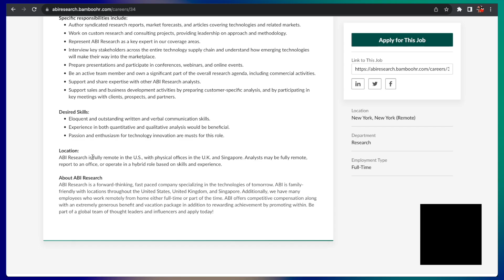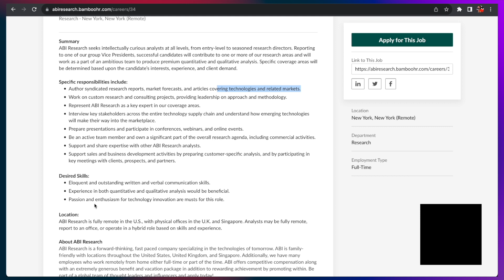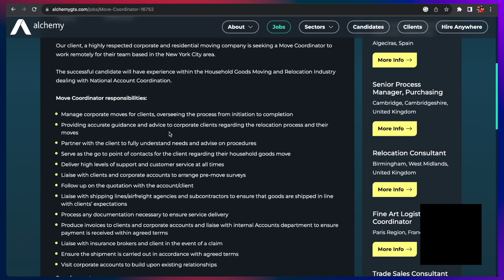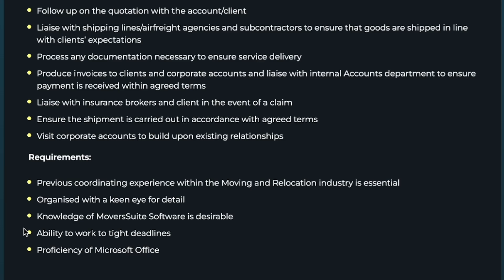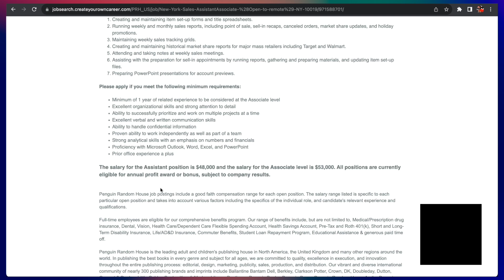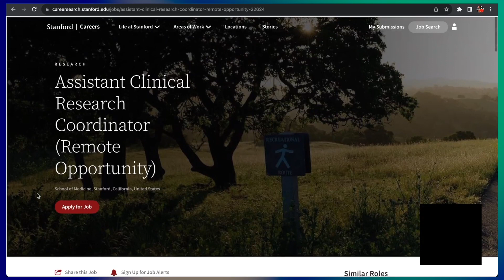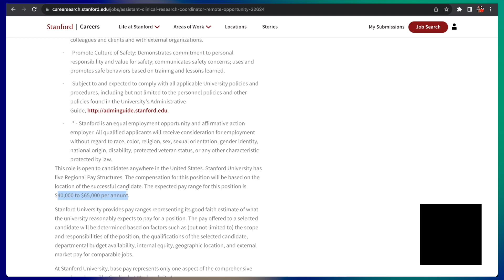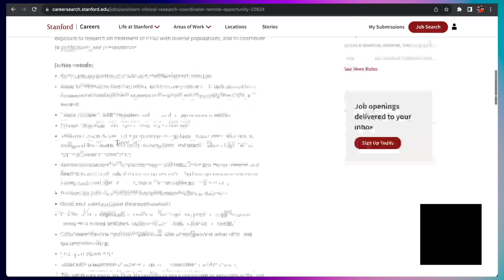Get Paid $33/hr To Work From Home! These Jobs Aren't Going Anywhere!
**IF THE JOB DISCUSSED IS UNAVAILABLE, YOU MAY HAVE BEEN TOO LATE!